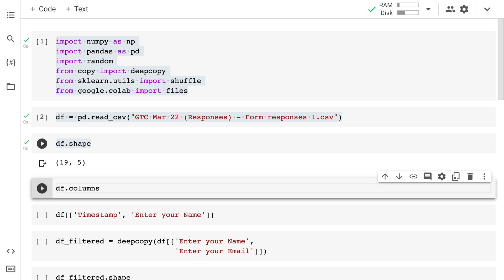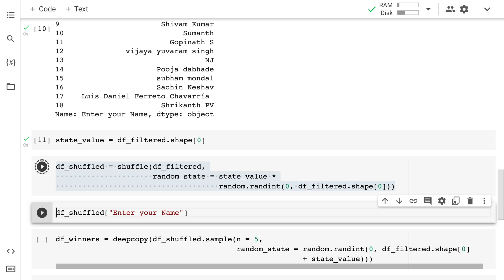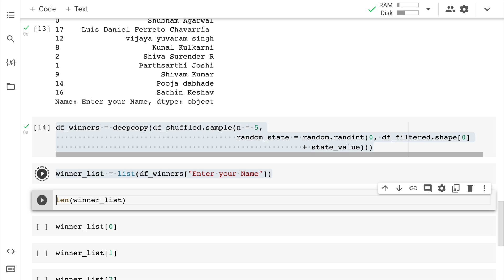NVIDIA Deep Learning Institute (DLI) Course Giveaway Result Declaration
In this video, I'll disclose the results of the NVIDIA Deep Learning Institute (DLI) Course Giveaway. The NVIDIA Deep Learning Institute (DLI) offers hands-on training in AI, accelerated computing, and accelerated data science. Developers, data scientists, researchers, and students can get practical experience powered by GPUs in the cloud and earn a certificate of competency to support professional growth. Get started with DLI through self-paced, online training for individuals, instructor-led workshops for teams, and downloadable course materials for university educators.